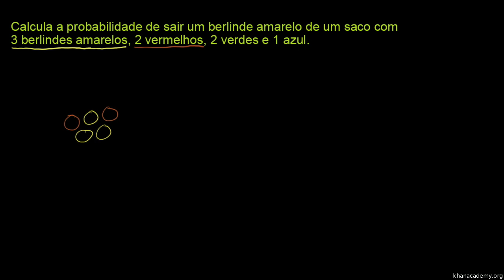Exemplo: escolher um berlinde amarelo - Khan Academy em português (9º ano)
Locução: Zeinal Bava